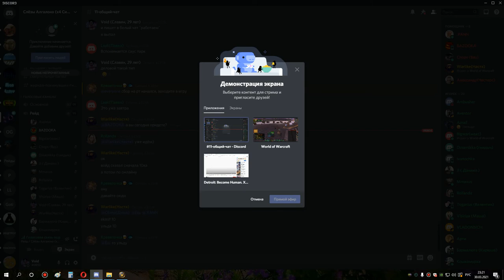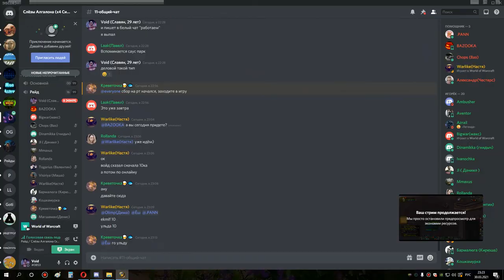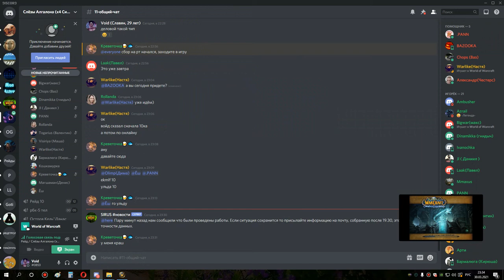1я часть ульда 10 мишка сова 30 03 21